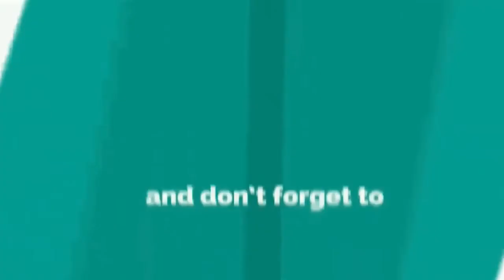Simple and Easy Mehndi Design!! Easy Arabic Mehndi Design || Pencil Shading Mehandi Design